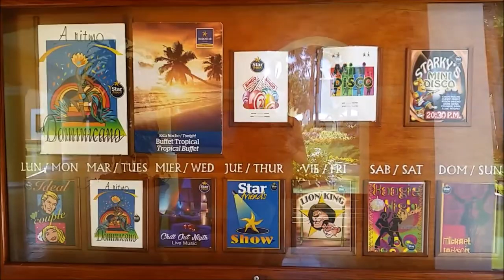Iberostar Hacienda Dominicus Tour 2018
Ein Rundgang im Hotel Iberostar Hacienda Dominicus.